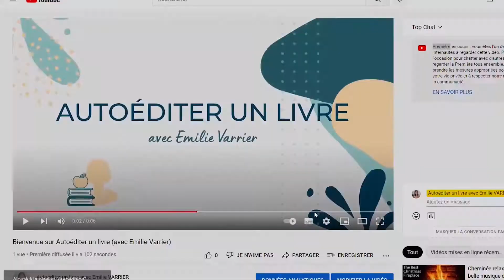2️⃣ ✅ Mettre en page un livre 📖: taille, marges et polices d’écriture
Tu veux savoir comment mettre en page un livre, que ce soit sur Word ou sur InDesign. Tu as besoin de comprendre les bases mais aussi les astuces et détails techniques. C’est parfait, car c’est le sujet de cette série de vidéos de 5 minutes !

Dans cette deuxième vidéo, je t’explique comment bien choisir la taille de ton livre, de ses marges et des polices d’écriture.

📌 Comme promis, voici le lien vers mon article avec le Comparatif des plateformes d’autoédition : Amazon, Librinova, BoD…

LES AUTRES VIDEOS EN LIEN AVEC CELLE-CI
Les vidéos de la série « Mettre en page un livre » :
0️⃣ ▶️ Mettre ne page un livre, sur quel logiciel ? InDesign ou Word ? 📣 10 points à ne pas rater !
2️⃣ ✅ Mettre en page un livre : taille, marges et polices d’écriture : C’est la vidéo que tu regardes !
5️⃣ ▶️ Mettre en page un livre : astuces : styles de titre, sauts de page, nombre de pages…
6️⃣ 📅 Mettre en page un ebook sur Word : auto-édition numérique, EPUB, MOBI Kindle Amazon : prochainement disponible
7️⃣ 📅 Mettre en page un ebook sur Word : styles de titre, conversion EPUB sur Calibre...: prochainement disponible
8️⃣ 📅 Les mentions légales d’un livre : prochainement disponible

PS. Les livres derrière moi, ce sont des exemplaires de livres Co-autoédités. 😊

📽 Ce sont mes premières vidéos, j’espère que le format de plaît ! ^^
Je suis autodidacte et je fais au mieux pour t’offrir des informations utiles et bien présentées, même si le montage vidéo n’est pas mon métier. 😉 Dis-moi ce que tu en penses !

☑️ 💙 Clique sur le pouce bleu ! C’est important car cela indique à YouTube qu’il peut montrer mes vidéos à d’autres personnes. 😊
☑️ 📲 Partage cette vidéo aux auteurs qui pourraient être intéressés
☑️ ✍️ Écris-moi en commentaire : dis-moi ce que tu en as pensé, comment tu vis ta propre aventure de l’autoédition, ce que tu aimerais savoir dans ce domaine…

📞 TON ENTRETIEN GRATUIT ET SANS ENGAGEMENT

🙋🏼 REJOINS-MOI !

🎁 OFFERT 🎁
Le Guide gratuit pour auteur en chemin vers l'autoédition :

🔔 Et pense à cliquer sur la clochette pour être averti de mes prochaines vidéos ! 😊

Copyright
🎵 MUSIQUE 🎶
💿 Introduction : Ponte de Abril - Steve Adams
J’adore le titre de cette musique ! ^^

🎬 Vidéos provenant de Pexels 🙏 dans l’ordre d’apparition
Vidéo de cottonbro provenant de Pexels production ID_4769626

🖼 Image
Illustration avec et sans sérif

Temps
00:00 Introduction
00:26 Les tailles des livres autoédités
03:02 Configurer les marges d’un livres auto-édité
03:02 Choisir les polices d’écriture d’un livre